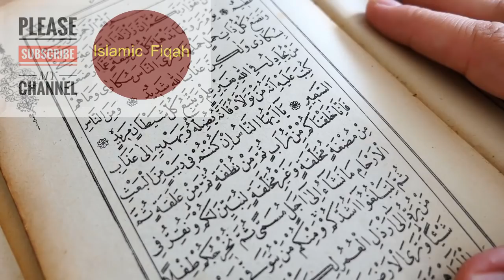Budh Aur Jumraat Ka Khas AML||Quraani Aml slamic Fiqah